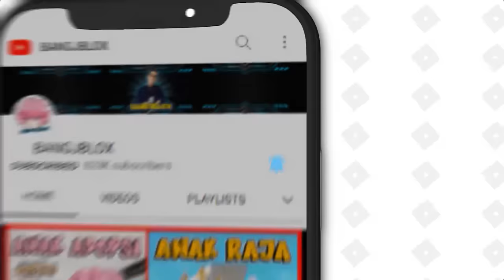ATUN BISA MAKAN APA SAJA DI MINECRAFT DAN MENJADI BESAR !! Feat @sapipurba Minecraft